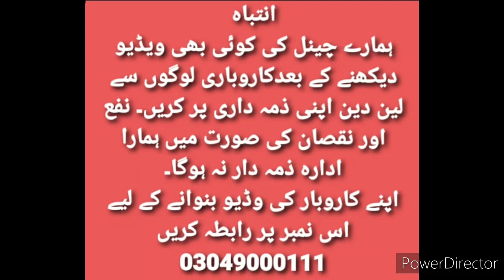Print Lilen Shirt and fancy Dress on Factory Rate|From Rs 140 only|Ladies Garments Wholesale Market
Print Lilen Shirt and fancy Dress on Factory Rate|From Rs 140 only|Ladies Garments Wholesale Market@shoppingandbusinessideas

businessideasinpakistanshopping ideas in pakistan
shopping ideas
shopping ideas in pakistan
online shopping

shopping talk
business talk
container market
Anarkalli
Ichra Bazar
landa Bazar
Rang mahal
light house karachi
azam market